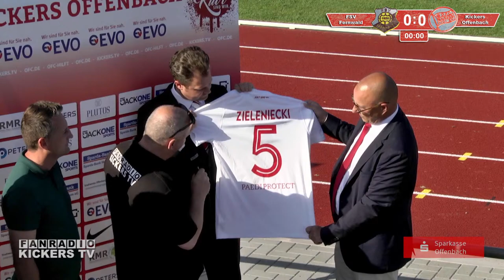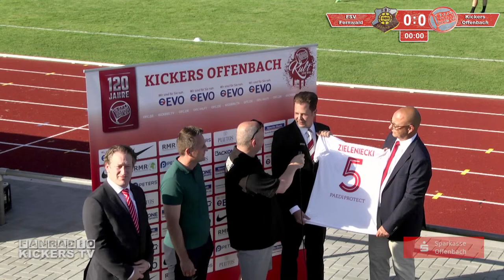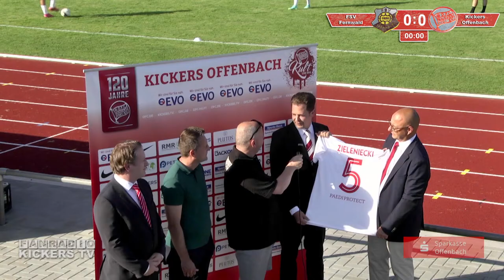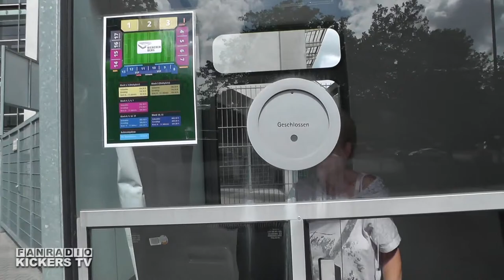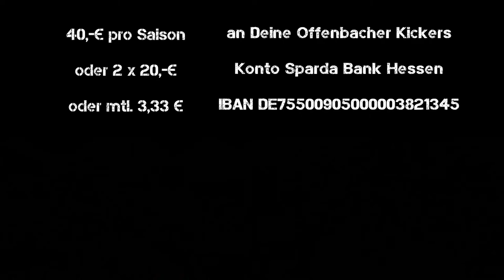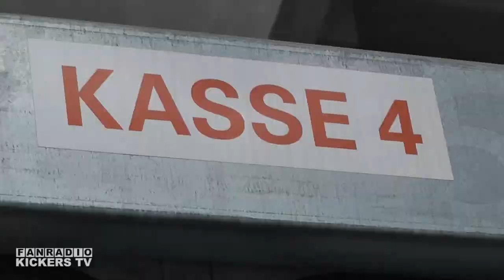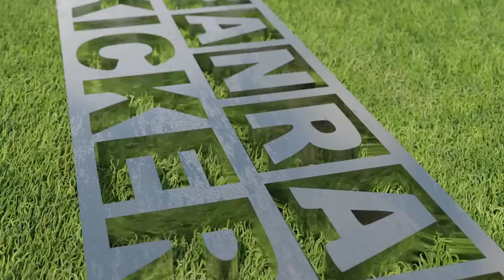FSV FERNWALD VS KICKERS OFFENBACH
FSV FERNWALD VS KICKERS OFFENBACH 1:7